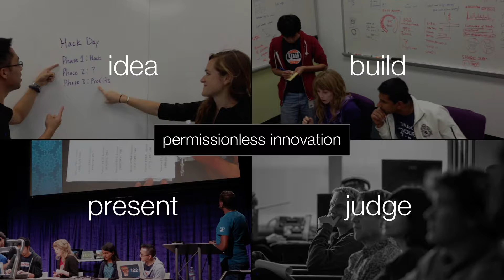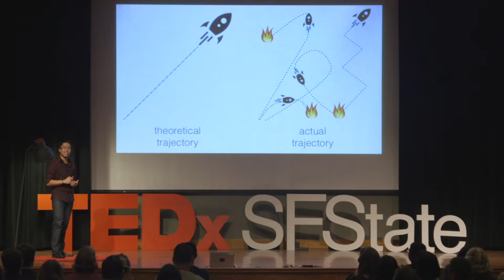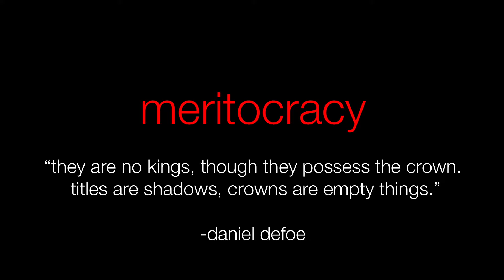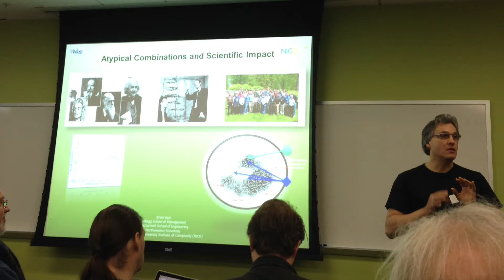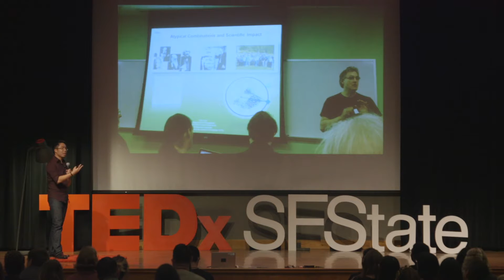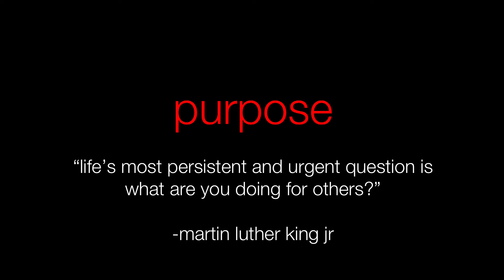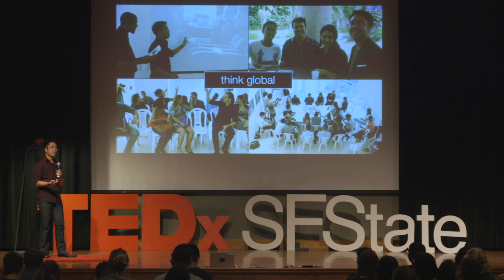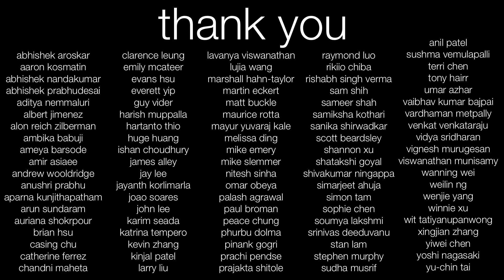Confessions of a Hackathon Addict | Chris Chan | TEDxSFState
Chris Chan, a self-described hackathon addict, has won the most number of hackathons in Yahoo’s history. In this talk, Chris recounts his rapid climb to the top and his equally rapid descent down. He reflects on lessons he learned in the wilderness and explains how he and his team mounted a comeback. Chris learned that diversity and meritocracy were critical to building a team that continuously innovates in hackathons.

Chris Chan is a hacker at Yahoo. He is best known for driving innovation through the company’s hackathon competitions, of which he holds the record for the most wins. He also sits on the Yahoo For Good council, where he helps develop technology for good as well as promoting STEM to students from underserved communities. Chris holds a Bachelor’s and Master’s degree in Computer Science from the University of Victoria, Canada with a focus in software engineering and open source software.